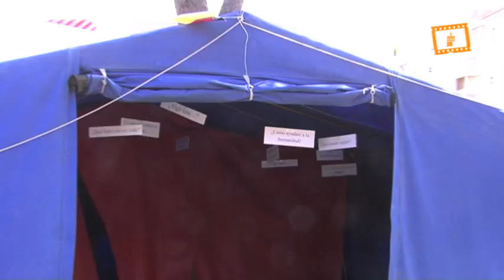Festival Vocacional 2012